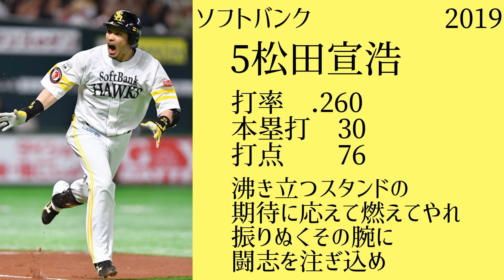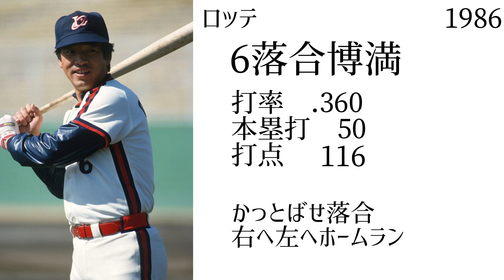12球団最後の生え抜き30本塁打達成応援歌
2019年まで